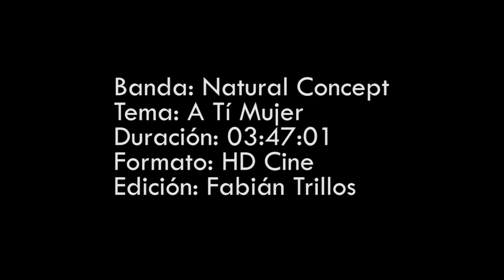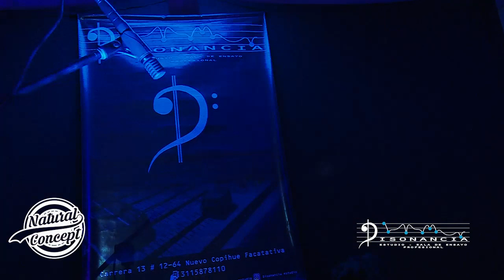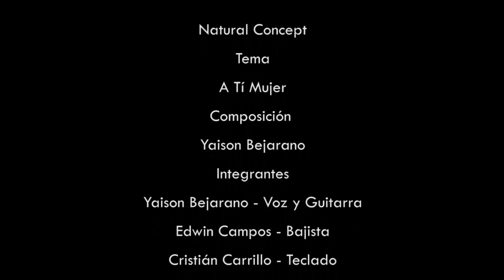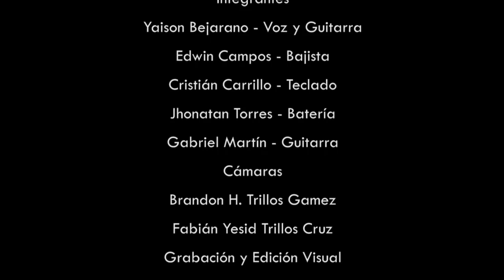A ti mujer